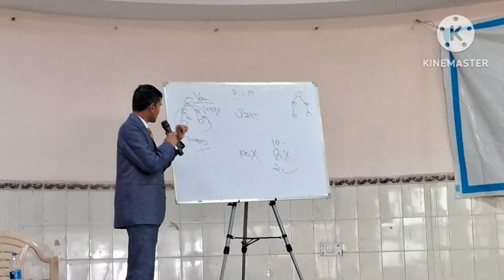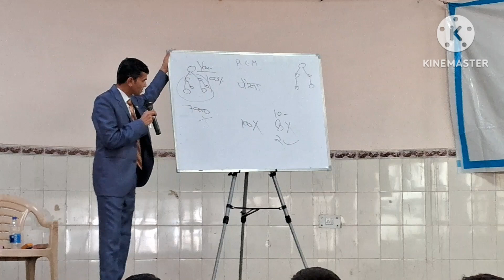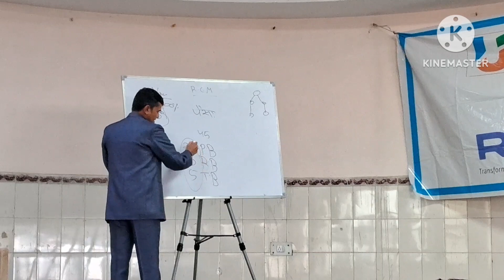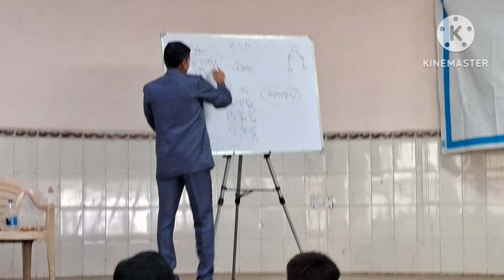कैसे मिलेगी कंपनी के टर्नओवर में हिस्सेदारीDINESH CHAUDHARY RCM RCM BUSINESS